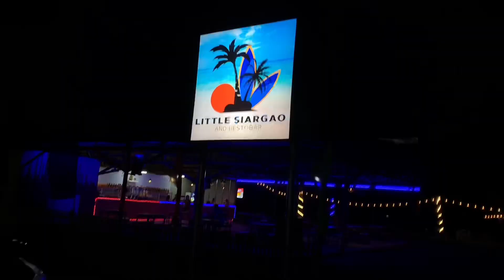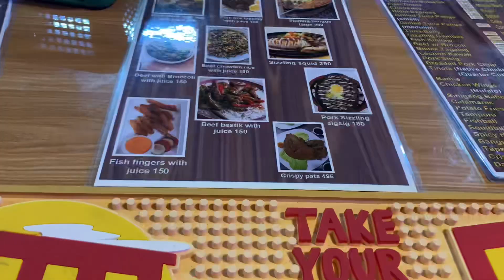Looking To Find A Relaxing Place? Visit Little Siargao in the Province Toledo, Cebu.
My video and the effort I put into them are 100% free but if you want to ,Your support is highly appreciated.

Thank you so much and God bless Everyone 🙏❤️